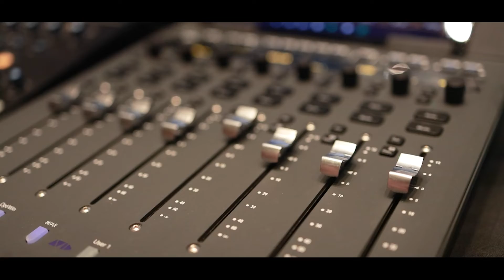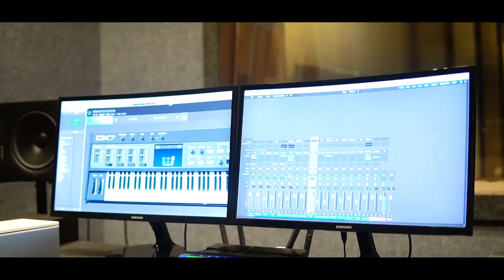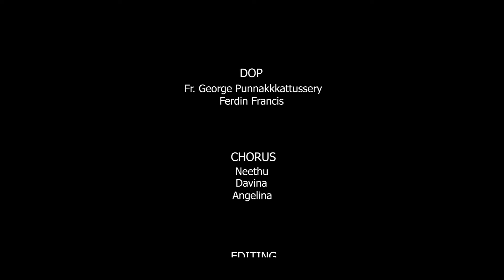വിശുദ്ധ ദേവസഹായം | St. Devasahayam Pillai | Fr. Ebigin | Malayalam Christian Devotional Song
Keralavani, Media Commission of Archdiocese of Verapoly Presents
New Malayalam Christian Devotional Song

വിശുദ്ധ ദേവസഹായം
വിശ്വാസഗിരിയിലെ പൊൻവിളക്ക്

Lyrics: Very. Rev. Fr. Ebigin Arackal
Orchestration: Jackson Arooja
Singer: Binha Rose
Chorus: Neethu, Davina, Angelina
Recording & Mixing: Robin CAC
DoP: Rev. Fr. George Punnakattussery, Ferdin
Editing: Abin Vincent
Studio: CAC